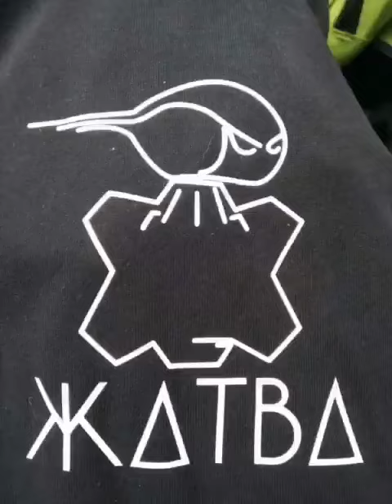20 июля 2020 г.Видео от Genesis Vilyuchinsky pass Kamchatcka Вилючинский вулкан 2020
Видео от Genesis Vilyuchinsky pass Kamchatcka Вилючинский вулкан 2020